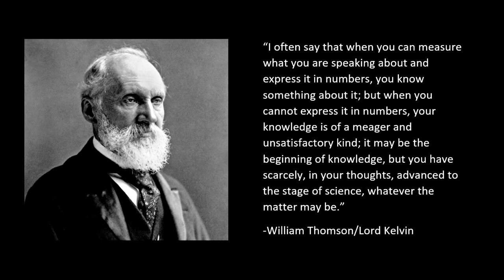The Philosophy of Welding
Is welding more art or more science?